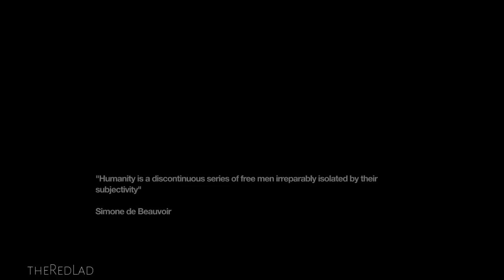Remember Me : Paradise Lost [Episode 7] {Gameplay/Walkthrough}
Remember Me
Episode 7: Paradise Lost
[No Commentary]

IGN Review : Remember Me only occasionally makes the most of its interesting subject matter to make us feel like the skilled manipulator of memories that our character, Nilin, is supposed to be. These are the Memory Remix sequences, of which there are just four in the entire game. In these sections you don’t control Nilin directly – instead you scrub through an interactive timeline of someone else’s past, changing seemingly insignificant details to effectively rewrite their recollection of history. In one sequence, for instance, you must make your target believe they've murdered someone they love – there are different ways of achieving this, but one step involves removing the safety catch from a handgun. Even though there’s a significant element of trial and error to these sections, they work really well – I felt like I was dabbling with the memories of others, reshaping their version of reality. The scrubbing through the past works fantastically well, and it’s during these four sequences that Remember Me really feels like a distinctive experience.

But again, Memory Remixes are few and far between. The bulk of Remember Me’s gameplay is composed of competent but unremarkable combat and some quite bland platforming sections. Combat just isn’t expressive, and consists largely of learning four pretty straightforward combos. Simple combat can be satisfying – take Rocksteady’s Batman games, for example – but Remember Me forgets to include a parry system, so it constantly makes me feel like I'm evading my attackers instead of taking them on. Equally disappointing, Nilin’s fighting style isn’t that interesting to watch, and barring a huge mech that projects an image from a black-and-white movie as its mouth, ironically none of these enemies are very memorable.

What nuance there is to combat comes from entering the Combo Lab, a place where you can freely customise your attacks with effects that inflict damage, regenerate health, or cool down one of your more powerful attacks. If, say, you’re extremely low on health, it’s useful to jump into the Combo Lab and quickly construct an attack entirely composed of "Regen Pressens" to restore part of your health with every attack. This system does make the relentless combat situations a tad more interesting, as you actually have to tinker with your combos when facing particular types enemies early on. But once I unlocked enough Pressens to dedicate a combo to each perk, I pretty much forgot about visiting the Combo Lab ever again.

Combat gains a touch of variety in the form of S-Pressens, extremely powerful attacks that are gradually unlocked. But while they provide nice visual flourishes, they don’t really add much to gameplay in general. They’re solutions, you see – special moves designed with a very particular enemy or situation in mind. Sensen D.O.S reveals invisible enemies and cancels special powers, and unsurprisingly you’ll only ever use it when you meet this particularly type of foe. It’s because they don’t elegantly fold into the existent combat system, granting you more creativity; they each have quite long cooldown periods, making it impossible to integrate them into your fighting style.

When you’re not fighting, you’re climbing – up drain pipes, across window ledges, and between rooftops – but none of this traversal is remotely exciting. There’s no suspense. Nilin makes every jump. Even if you’ve slightly misjudged the distance, don’t worry: you’ll be pulled, almost magnetically, towards your destination. But what’s most undermining is the pair of orange chevrons that constantly tells you which ledge you should jump to next. It’s meant as benevolent reminder, I’m sure... but it’s so insistent, so vibrant, that it has quite a destructive effect on the atmosphere. I involuntarily focused on it so intently that the world around Nilin began to fade – all I saw is that nagging sign beckoning me to the next ledge. I want to explore, to rummage around in all of the interesting shops and back alleys, but there’s no scope to do so – those orange markings are always waiting, ready to move you along.